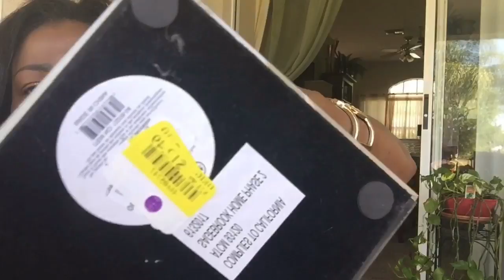Tuesday Morning Routine| Haul 2018 Vlog Coffee Tea Encouraging Word Faith Can Move Mountains 2018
Tuesday Morning Routine| Haul 2018 Vlog Coffee Tea Encouraging Word Faith Can Move Mountains With Faithlyn McKenzie Creating Elegance For Less 2018 Part 1 . This is the link to the Candle Holders